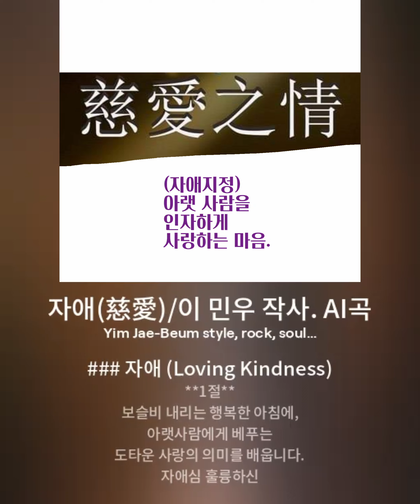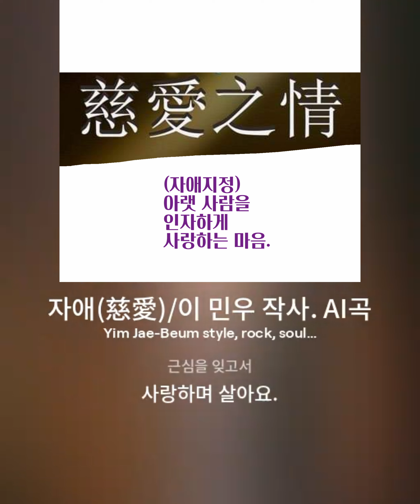자애지정(慈愛之情), AI곡, MWLEE 작사